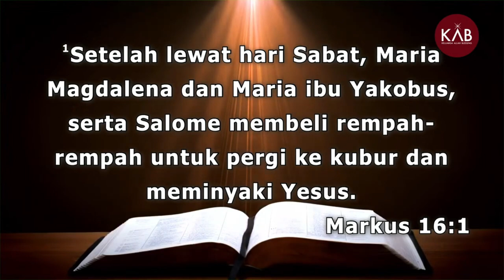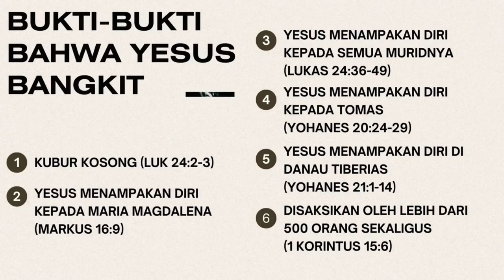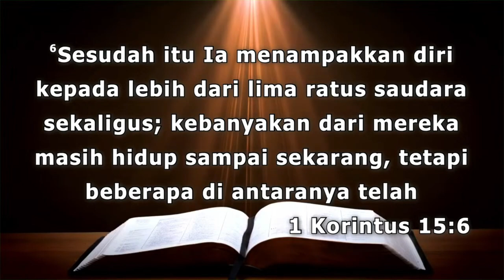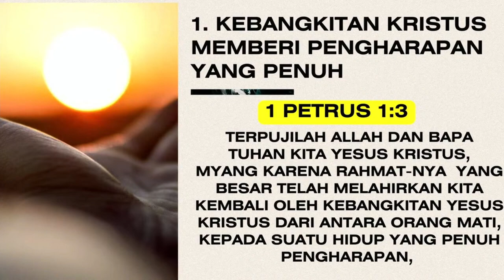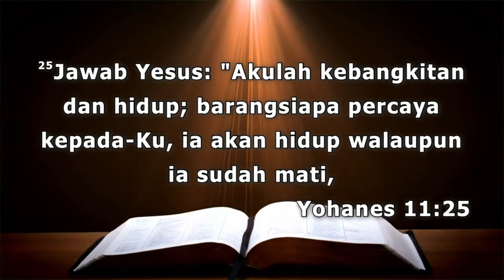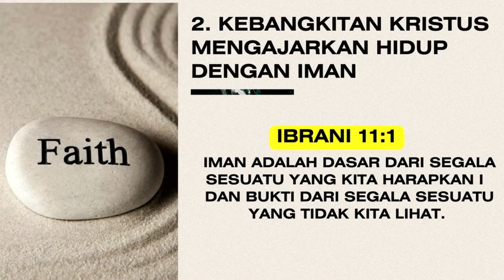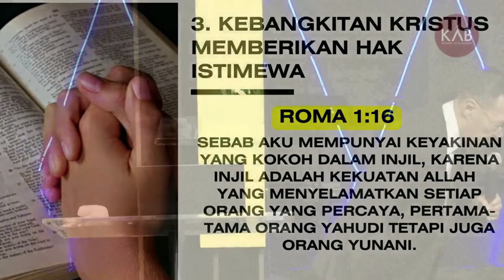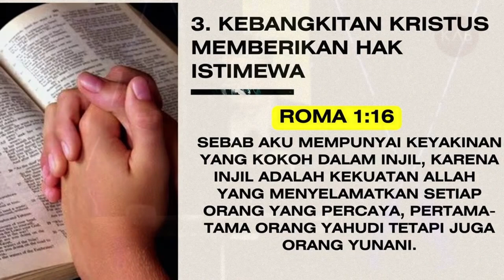KEBANGKITAN KRISTUS MEMBERI HARAPAN YANG BARU oleh Pdt. Yohanes Gunawan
Jadwal Ibadah Blessing Night KAB setiap Jumat :
Pk. 18.30